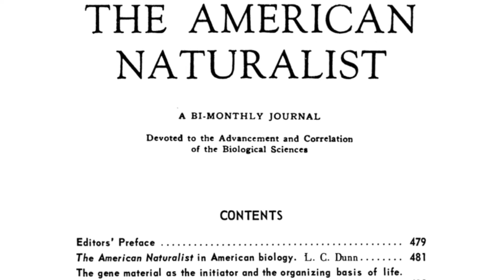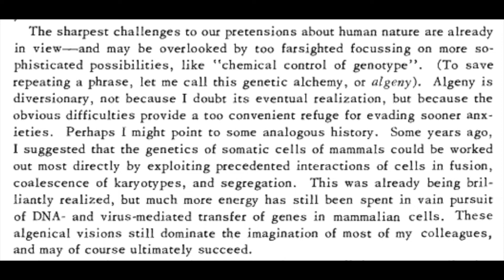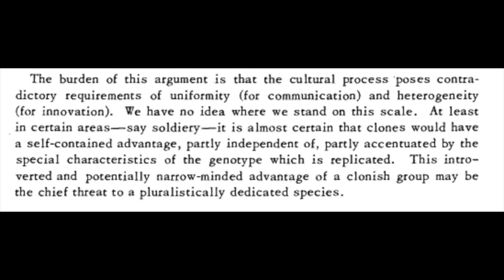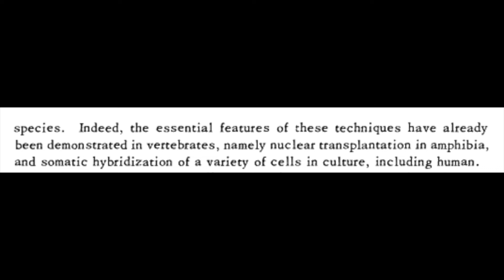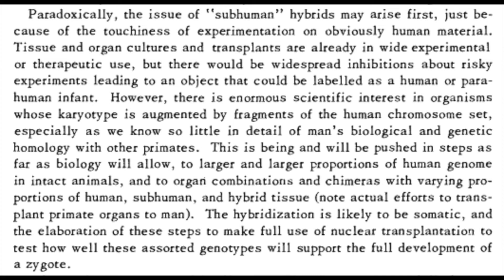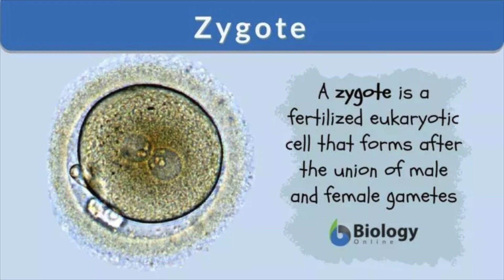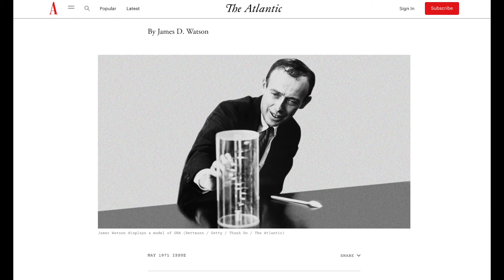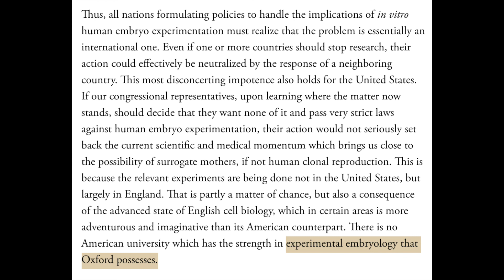Cloning is Easy pt.2